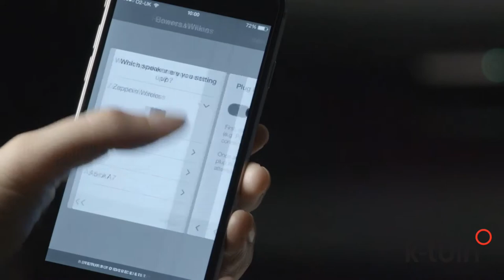Altavoz Bowers & Wilkins Zeppelin Wireless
Conoce mejor el altavoz inalámbrico Bowers & Wilkins Zeppelin

Ven a conocerlos a tu tienda K-tuin más cercana. Ver tiendas y horarios